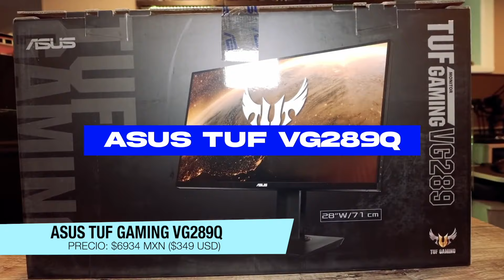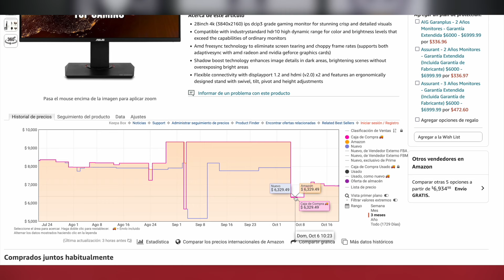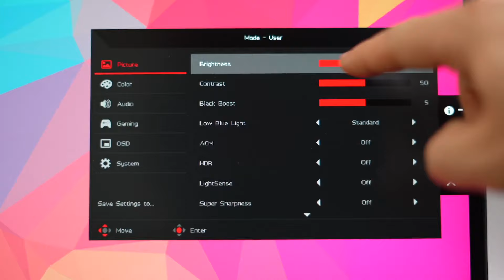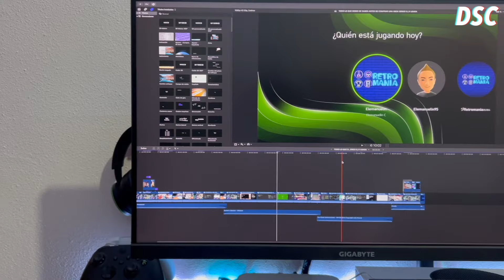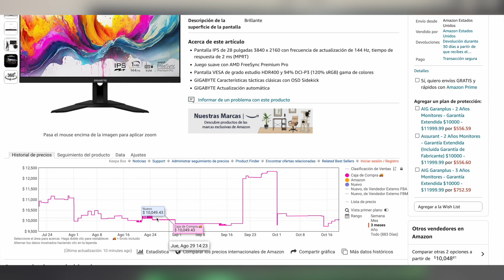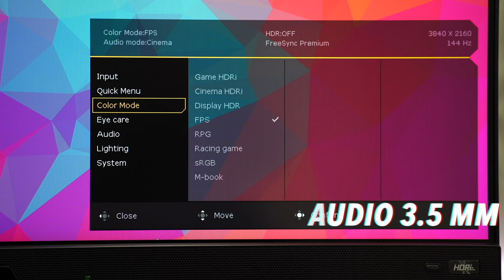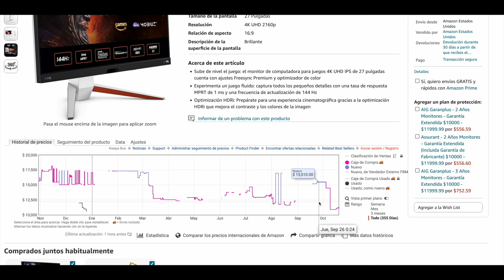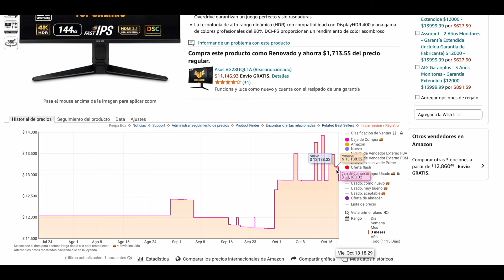MONITORES 4K PERFECTOS PARA XBOX SERIES X – ¡AL MEJOR PRECIO!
Links referidos a Amazon México:
*Asus TUF Gaming VG289Q* (0:44)
*Acer Predator XB283K* (2:51)
*Gigabyte M28U* (4:40)
*BenQ Mobiuz Ex2710U* (7:34)
*Asus Tuf Gaming Vg28uql1a* (9:44)
Ahora que acerca eventos de oferta como el Buen fin, Black Friday y el Cyber Monday en este video vamos a recomendar monitores para nuestras consolas de Xbox series S y X . Con resoluciones 4k para sacar todo el provecho tanto para el modo multijugador como para campañas.

0:00 Introducción
0:08 Intro
0:16 Presentación
0:44 Asus TUF Gaming VG289Q
2:51 Acer Predator XB283K
4:40 Gigabyte M28U
7:34 BenQ Mobiuz Ex2710U
9:44 Asus Tuf Gaming Vg28uql1a
12:16 Datos finales
12:41 Like, Suscríbete Y/o comenta
12:49 Bye ;)